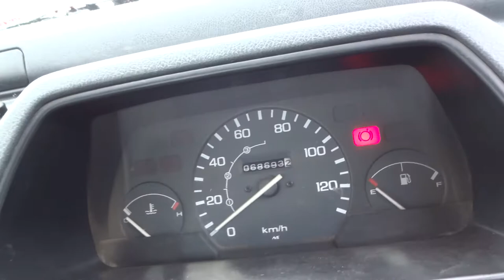Honda Acty Truck HA4-2075811